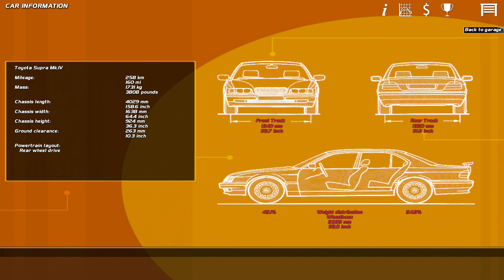SLRR 2.3.1 com MODS - SUPRA TUNADO no MAXÍMO!! #9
Em mais um episódio da nossa série de SLRR com Mods no canal eu termino de tunar o Supra com uma nova suspensão e pneus de arrancada, transformando completamente a performance dele!

Quer ajudar a manter o canal de pé? Considere virar Membro!